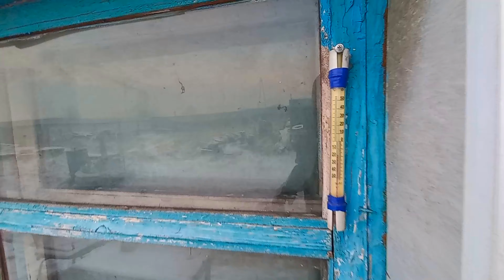ДЕРЕВЕНСКАЯ ЖИЗНЬ ШПИНГАЛЕТ